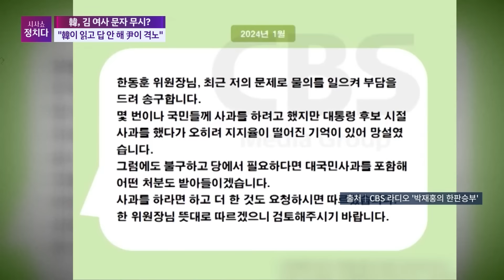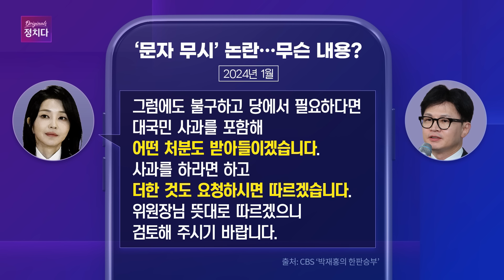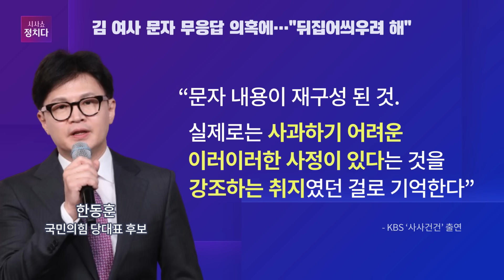[시사쇼 정치다] 한동훈, 김건희 여사의 '5차례 문자'에 '무응답' 논란...왜 지금?!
윤석열 대통령 배우자 김건희 여사가 한동훈 전 국민의힘 비상대책위원장에게
5차례 문자를 보냈으나 답장이 오지 않았다고 정치권에서 전해지고 있습니다. 4·10 총선 국면에서 한동훈 당시 국민의힘 비상대책위원장이 ‘명품 가방 문제 등에 대해 대국민 사과하겠다’며 의사를 밝혔으니 답이 없었던 것입니다. 이에 대해 정치권에서는 논란이 끊이지 않고 있습니다.

📡 월~금 06:50 강스라이팅 (유튜브)
📡 월~금 07:30 뉴스퍼레이드
📡 월        08:40 네트워크 매거진
📡 월~금 09:00 신통방통
📡 월~금 10:20 강펀치 (유튜브)
📡 월~금 13:00 보도본부 핫라인
📡 월~금 14:30 사건파일 24
📡 월~금 17:20 시사쇼 정치다
📡 월~금 21:00 뉴스9
📡 월~목 21:50 윤정호의 뉴스 더 (유튜브)
📡 토~일 14:00 뉴스현장
📡 토~일 17:40 시사쇼 정치다
📡 토~일 19:00 뉴스7